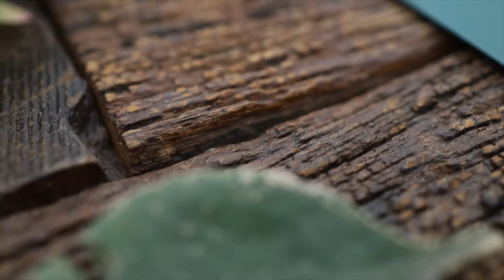Saba Victorian Silver Ring